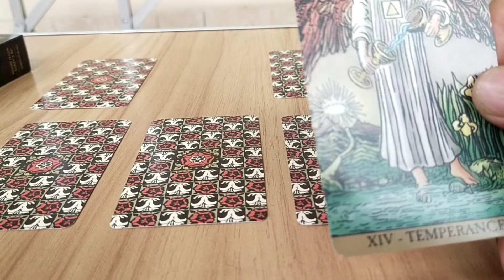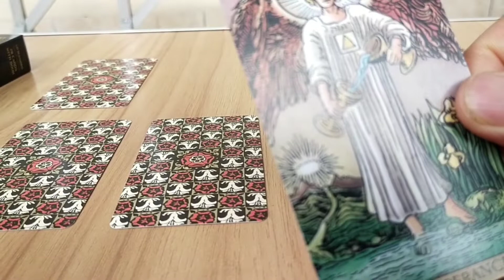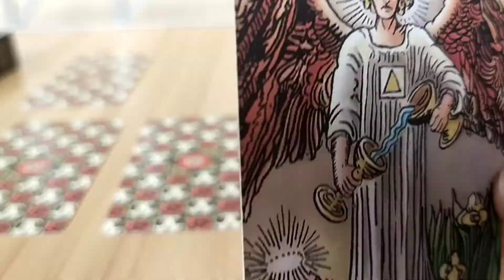Tarot cinta jodoh.untuk tgl lahir 2